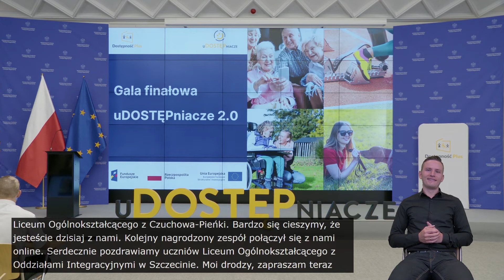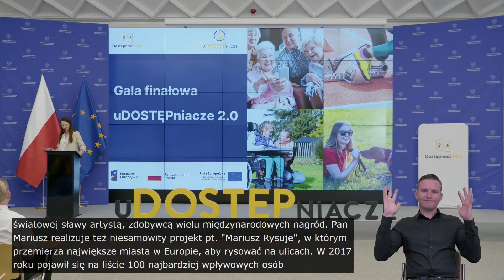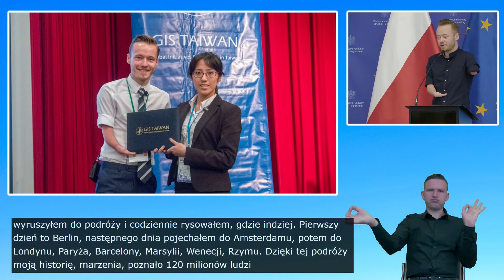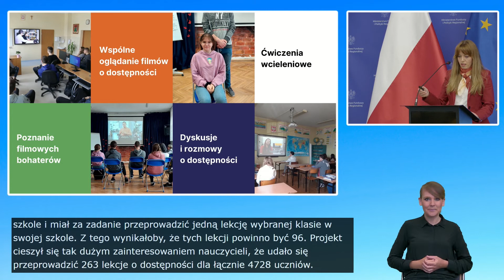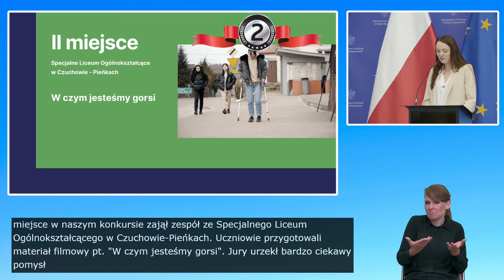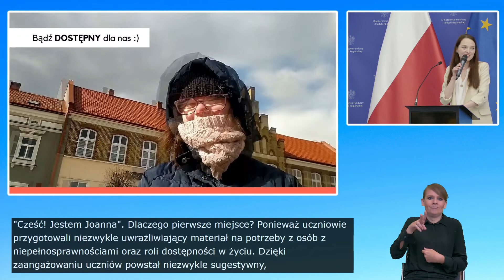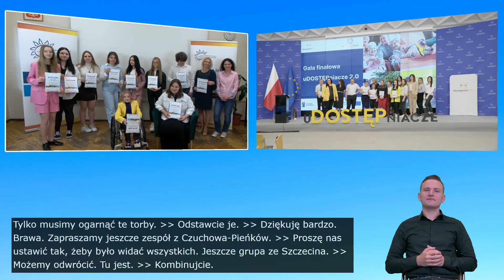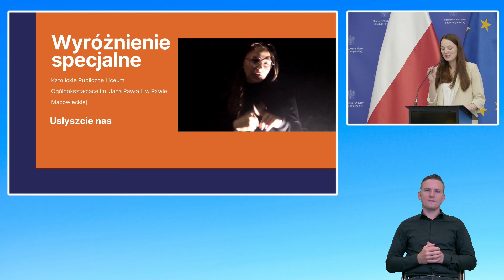Film z gali "uDOSTĘPniacze 2.0"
"uDOSTĘPniacze 2.0" to już druga edycja konkursu, organizowa przez Ministerstwo Funduszy i Polityki Regionalnej. Konkurs przeznaczony był dla uczniów klas II-III szkół ponadpodstawowych z całej Polski.

Akcja promuje dostępność, czyli zapewnienie równego dostępu do produktów, usług i przestrzeni wszystkim osobom, w tym z niepełnosprawnościami oraz o ograniczonej mobilności ruchowej lub percepcji.